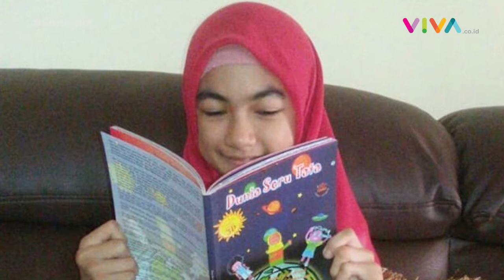Cerita Ruben Onsu Kirim Kursi Roda untuk Anak yang Surati Jokowi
VIVA - Anak bernama Bulan Karunia Rudianti mengirim surat kepada Presiden Joko Widodo. Dalam surat yang diunggah melalui akun instagram @bulankarn, siswi yang masih duduk di bangku kelas 3 Sekolah Dasar itu meminta kursi roda kepada Jokowi. Bulan kerap kali melihat Jokowi membagi-bagikan sepeda di layar kaca. Tapi bukan itu yang ia minta. Keterbatasan fisik membuat Bulan tak bisa mengayuh sepeda, maka ia meminta kursi roda.